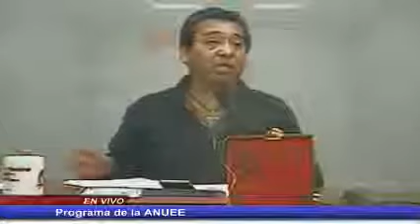MyStream 43 0